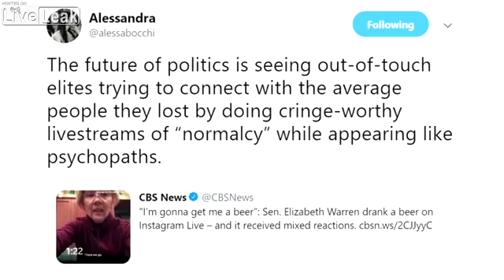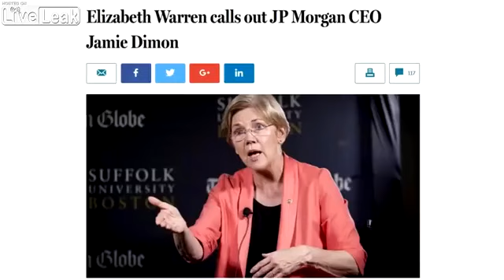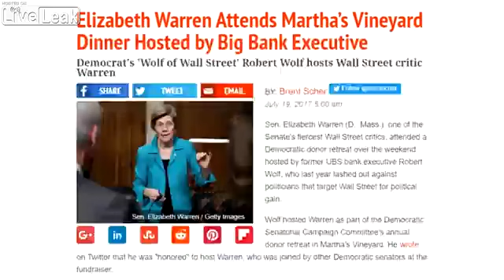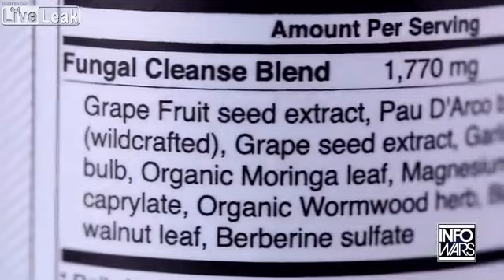01052019 ELIZABETH WARREN IS NOT HUMAN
ELIZABETH WARREN IS NOT HUMAN